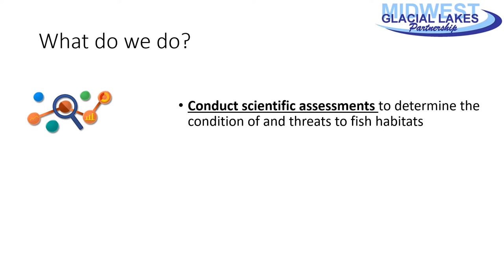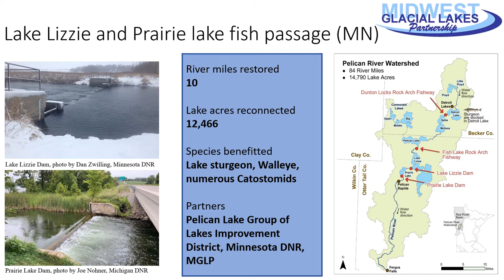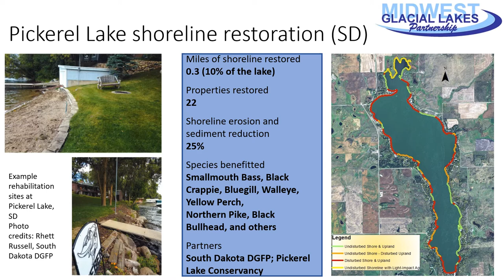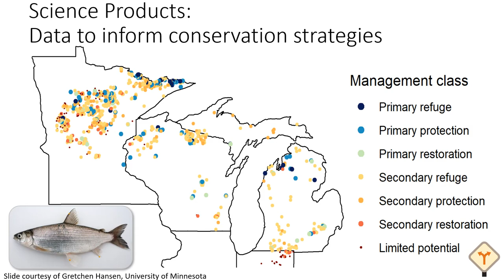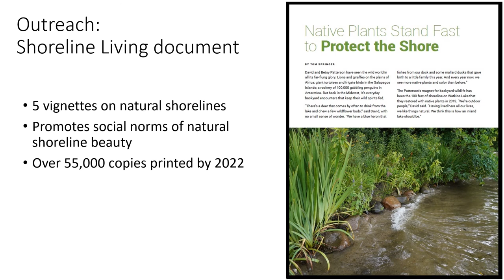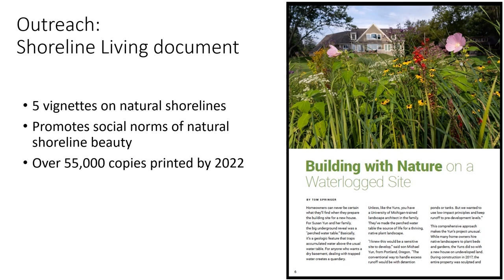"Getting to know" the Midwest Glacial Lakes Partnership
Recorded presentation for the Midwest Glacial Lakes Partnership, by Joe Nohner, Coordinator.